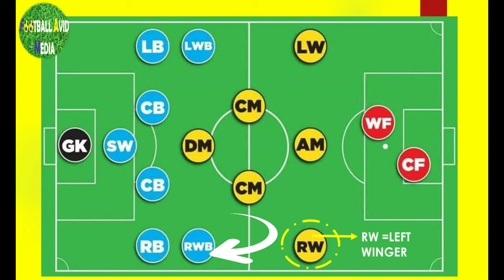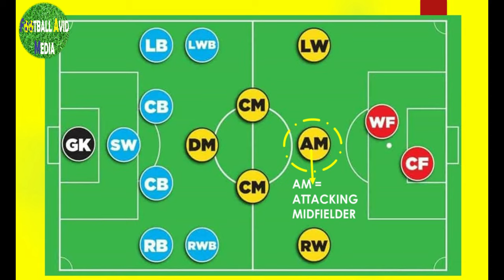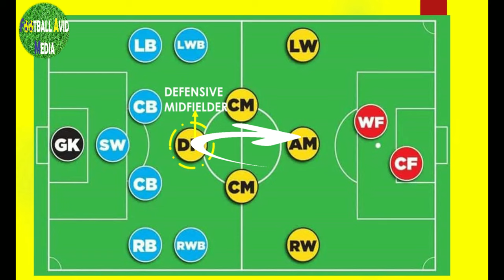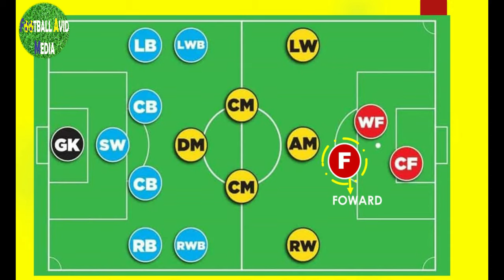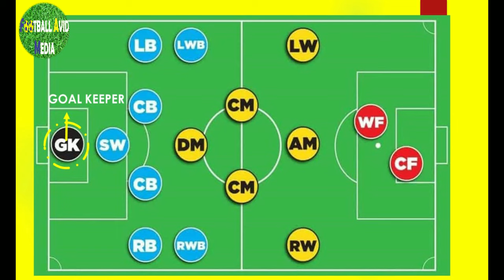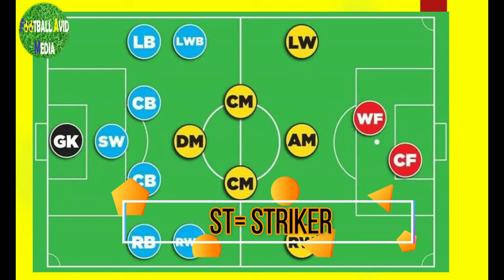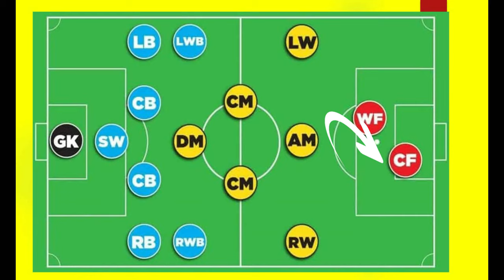Football Positions / Messi Mbappe Sergio Ramos /Top Players in the positions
The @footballavidmedia made this football educational video to educate you about the Football Positions Abbreviations Meaning,  and some top players in the positions. Please kindly let us know your questions in the comment section. Which of the players in this video is your best. What is your best formation in football.? Thanks.